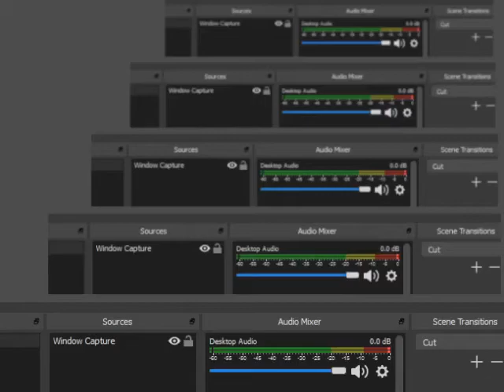Goldeneye 007 N64 Japanese Body Armors Jungle 3 2 Full 1 Half